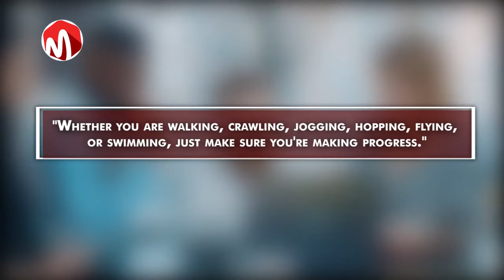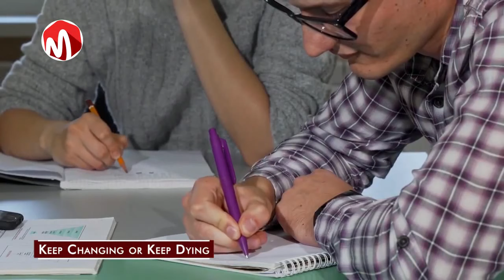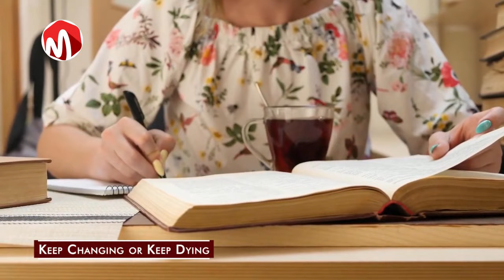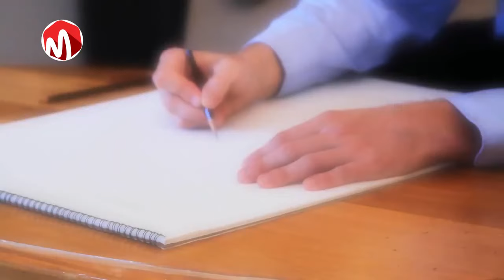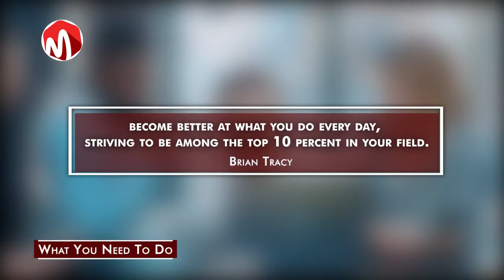One Thing Rich People Do Daily That Poor People Don't